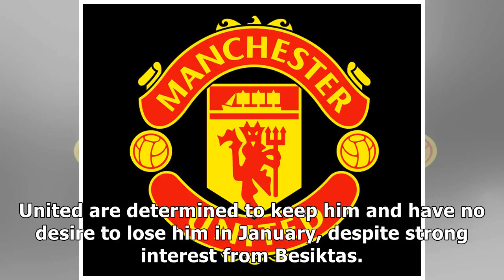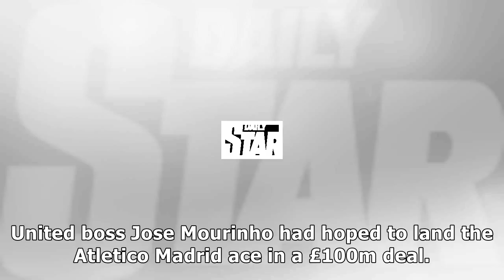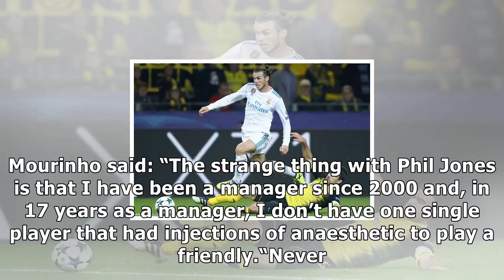Man utd news: fellaini juve snub, bale instead of griezmann, mourinho fuming at southgate